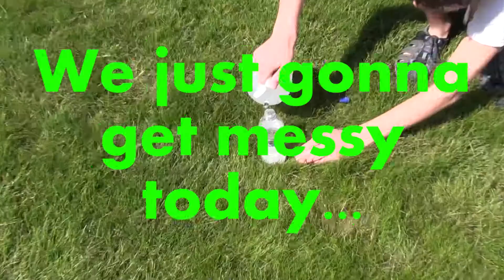Cool Science Season 1 Episode 3 Season Finale (GTV Version)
THE LONGER ONE WILL BE UP SOON! (It better, otherwise, the files will be deleted...)